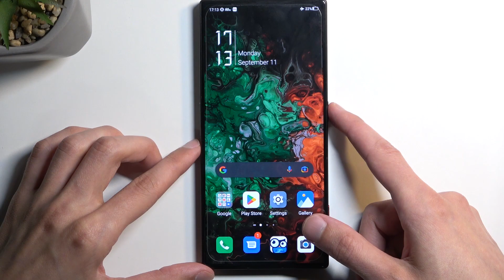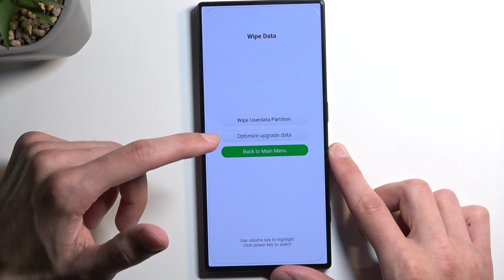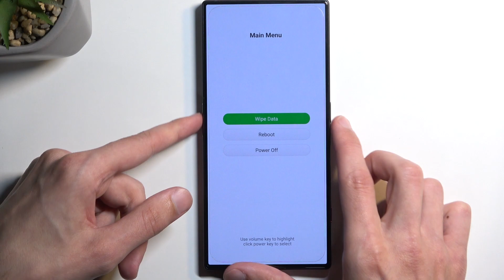How to Open Recovery Mode on ZTE Nubia Red Magic 8 Pro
Find out more info about ZTE Nubia Red Magic 8 Pro:
Welcome. In this guide, we'll show you how to access the Recovery Mode on your ZTE Nubia Red Magic 8 Pro. Recovery mode is a powerful tool that allows you to troubleshoot and optimize your device in various ways. You can clean the cache, run a factory reset and reboot. Visit our YouTube channel if you want to know more about ZTE Nubia Red Magic 8 Pro.

How to open recovery mode on ZTE Nubia Red Magic 8 Pro? How to enter recovery mode on ZTE Nubia Red Magic 8 Pro?